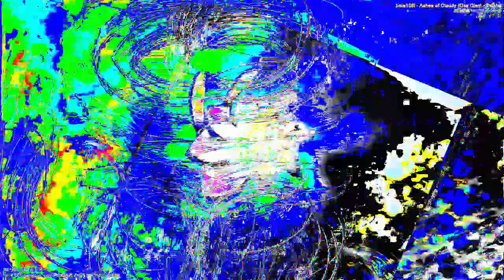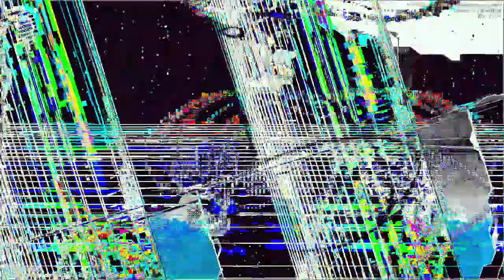Movie 24 06 24 07h07m22s